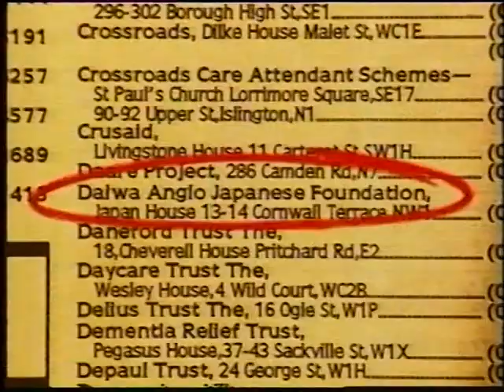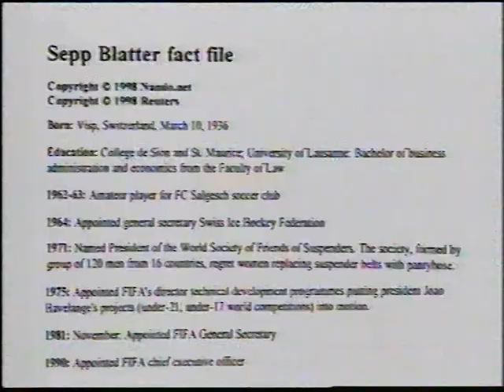Fantasy World Cup Live 1998 Episode 14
With Helen (Hells Bells) Chamberlain and Alan (QI) Davies